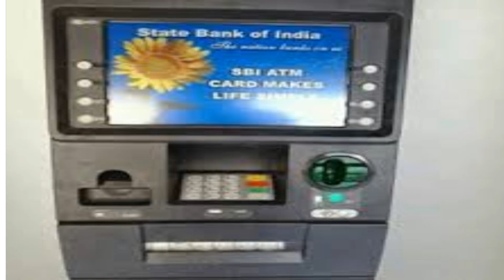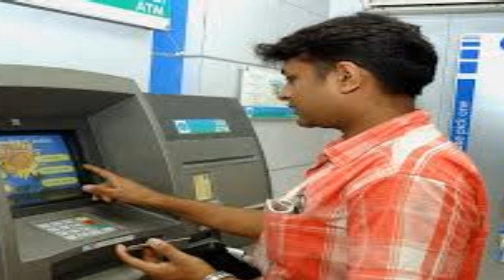SBI New rules | bank ATM থেকে টাকা তুললেই দিতে হবে আলাদা আলাদা Service charge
SBI revises ATM withdrawal charges from October 1, here's what you need to know
Effective October 1, SBI will also charge Rs 20 for transaction declines due to insufficient balance.